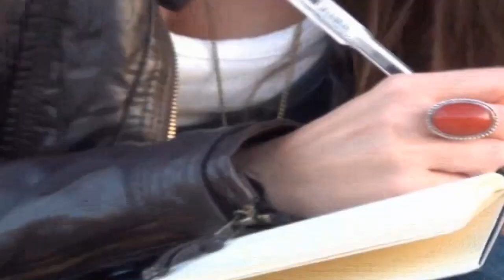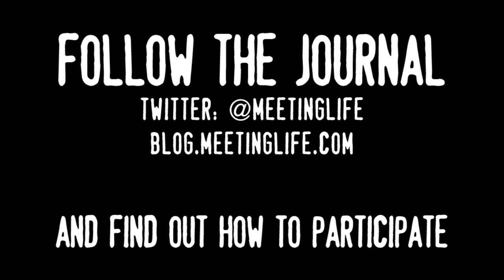The first 3 stops of a journal around the world. Italy.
If you have an inspiring story to tell, leave it as a video response to this video

Have you ever wondered how positively the things that you do, the people that you meet, can affect somebody else's life?

According to Wikipedia a notebook is "a book or binder composed of pages of notes, often ruled, made out of paper, used for purposes including recording notes or memoranda, writing, drawing and scrapbooking"

A notebook is a simple, effective tool to share stories. The stories of your life.
That's why we've chosen a notebook as our totem.

The MeetingLife Journal will set on a round the world mission to be handed down, from person to person, by several YouTube personalities spread all over the 5 continents, who will fill pages with their stories and make a video to testify the notebook's current position on the globe.

SOUNDTRACK:
Roberto Diana - S'Astore